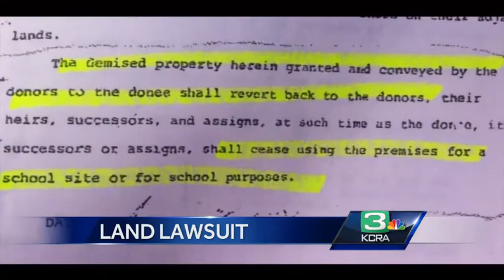Tracy farmers wants land back from school district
Farmers claim the Tracy Unified School District is failing to live up to an agreement they made decades ago.